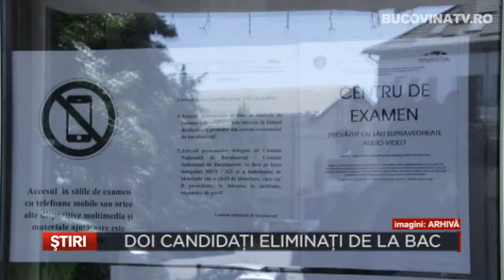Doi candidati eliminati de la BAC